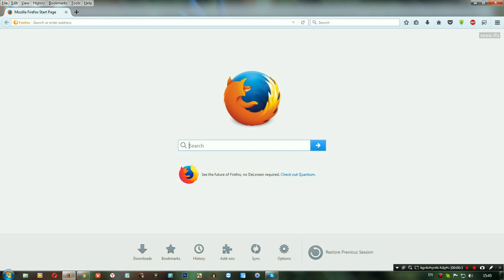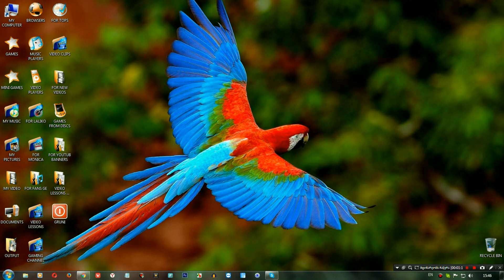Mozilla Firefox-ი დამწყებთათვის (პრივატ რეჟიმის ჩართვა)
ამ ვიდეო გაკვეთილის კურსით მე მინდა შემოგთავაზოთ დეტალური და დაწვრილებითი ვიდეოები ერთ-ერთ საუკეთესო ბრაუზერზე და გასწავლოთ ყველაფერი რაც ეხება Mozilla Firefox-ს.